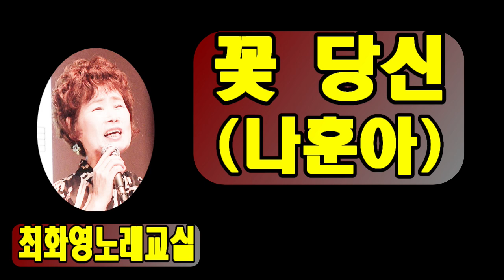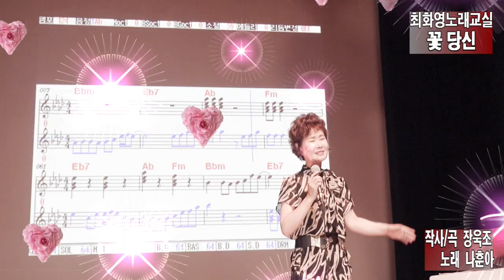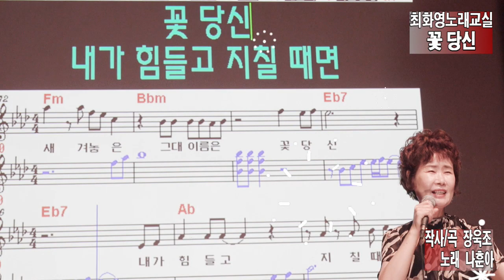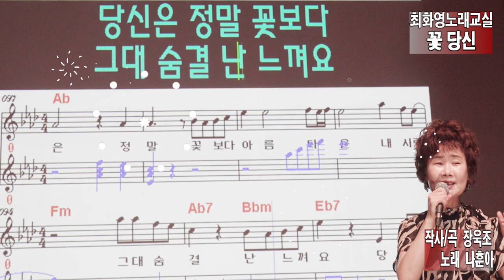꽃 당신(나훈아) 가사 동영상, 노래배우기, 최화영노래교실, K-Pop(trot),韓國歌謠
꽃 당신

장욱조 작사
장욱조 작곡
나훈아 노래

금영 98101
태진 91424

천만번 불러 봐도
부르고 싶은 이름
내 마음을 뺏아버린
그대 이름은 꽃 당신
내가 힘들고 지칠 때면
꼭 안아 주면서
향기로운 꽃 입술로
힘내라던 그대 꽃 당신
보석 같은 그대 사랑
보기도 아까운 사람
꽃 당신 내 사랑
그대 숨결 난 느껴요
당신은 정말 꽃 보다
아름다운 내 사랑그대
이름은 꽃 당신

천년이 흘러가도
생각날 그 이름
내 가슴에 새겨놓은
꼭 안아 주면서
꽃 당신 내 사랑
당신은 정말 꽃보다 아름다운
내 사랑 그대 이름은 꽃 당신
꽃 당신